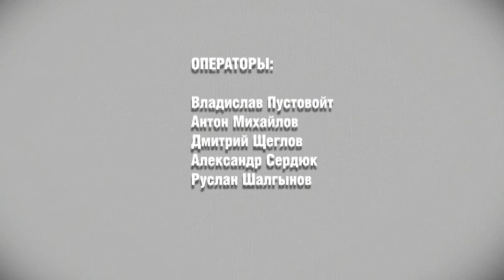ВОПРОС ДНЯ (Виталий Чубирка, 6 марта 2020)